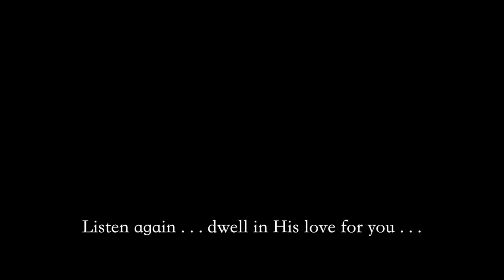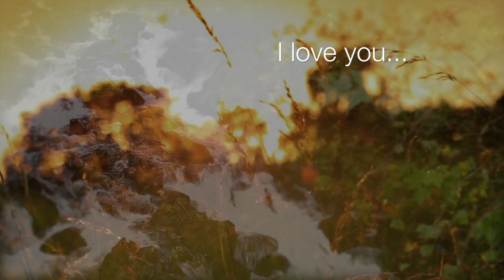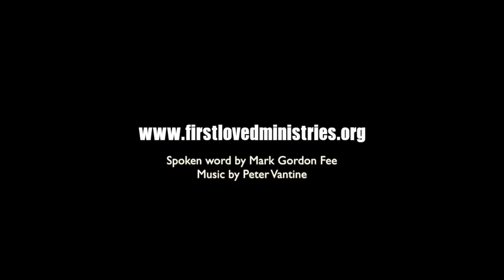Meditate on God's Loving Word(s) #2 - Isaiah 43 - First Loved Ministries - Mark Gordon Fee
Hear the Lord through His Word(s) from Isaiah 43:1-4 personalized, that is from God's heart directly to yours. This passage is presented three times during the video using different tones of voice, different tempos, different music/sounds and at times including "amplified" text being prayed over you.

First Loved Ministries founded by Mark Gordon Fee, seeks to train people to experience God's love more deeply and remove barriers to receiving and sharing His love.

Spoken word by Mark Gordon Fee. Background music by Peter Vantine Hear more of God's Word spoken and sung to you on Mark's album "Rejoice Over You"